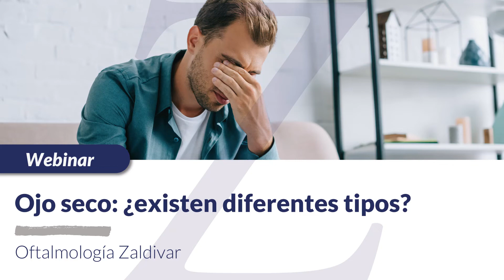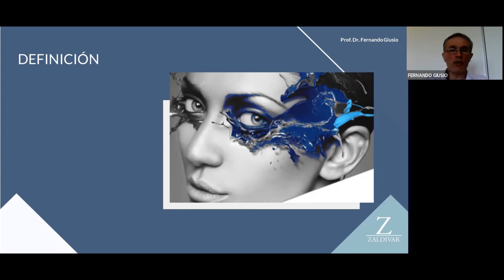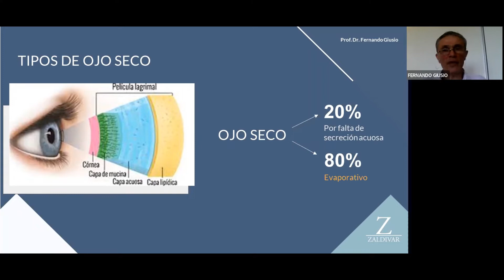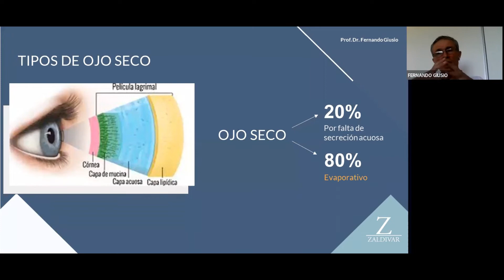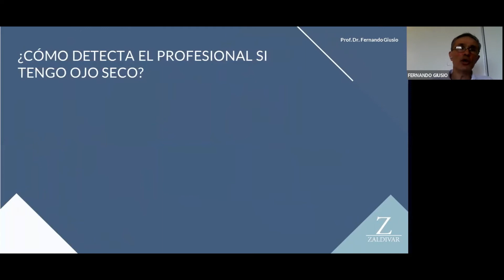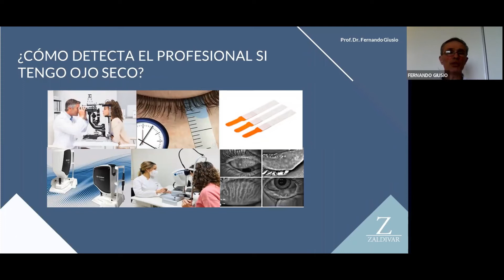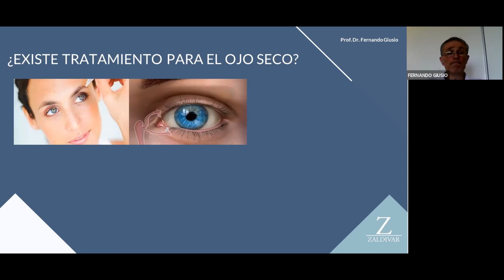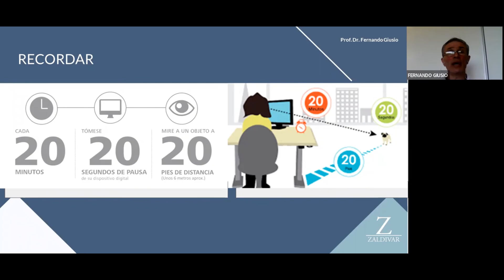Webinar Ojo Seco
¿Existen diferentes tipos de ojo seco? ¿Cuáles son las situaciones diarias que influyen? El Dr. Fernando Guisio, Jefe del Departamento de Ojo Seco, nos cuenta todo acerca de esta enfermedad y los tratamientos que se ofrecen en Oftalmología Zaldivar.